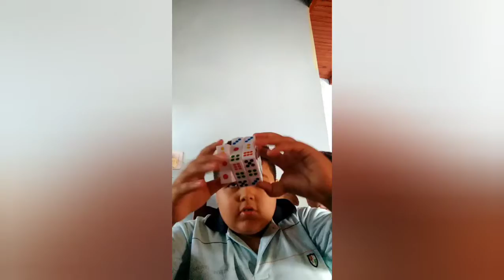RETO DE CUBITO CHALLENGE-THIAGO DEL VALLE-DANIEL DUARTE